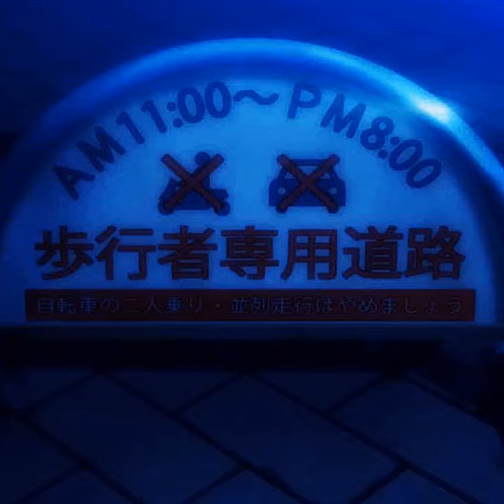FREE FOR PROFIT " MOONLIGHT " TRAVIS SCOTT X POP SMOKE X CENTRAL CEE TYPE BEAT 2024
Did you like beat? ❤️

🛑Attention The beat can only be used for non-commercial use.